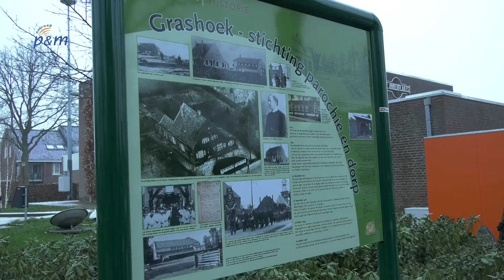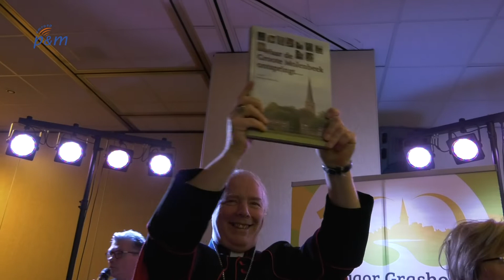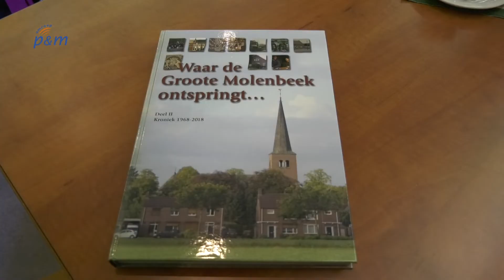Aftrap 100 jaar Grashoek